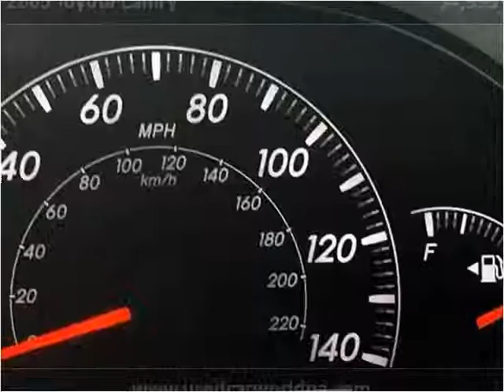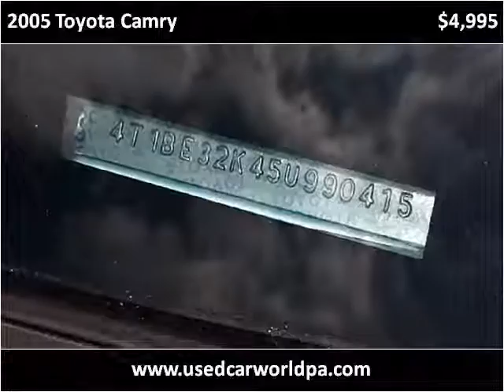2005 Toyota Camry Used Cars Pittsburgh PA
This 2005 Toyota Camry is available from Used Car World.